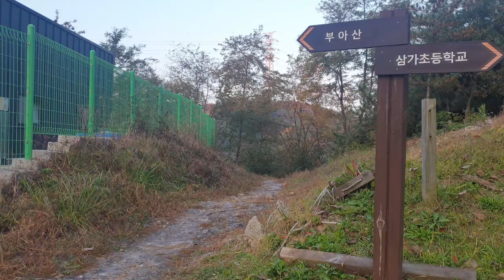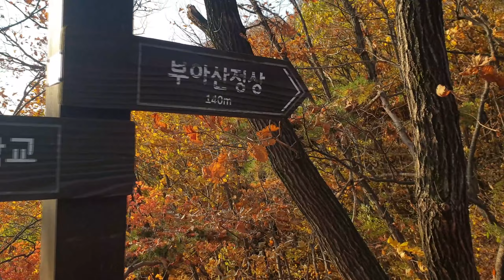한남정맥 부아산 _ BAC 블랙야크 한남정맥 22개 등반 시작. 한국아재의 새로운 도전 Mountains in Korea Hannammaengjeong Buasan Mountain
당분간 한남정맥과 함께할거 같습니다 용인에 있는 한남정맥 가운데 부아산을 다녀왔습니다. 20221029